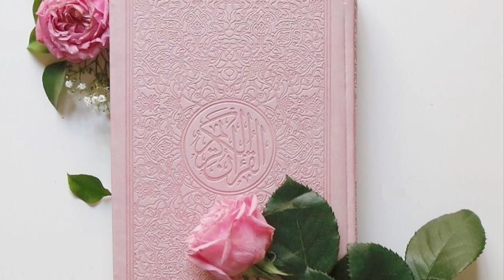LESSON 249 SURAH ALE- IMRAN AYAAT 146 - 148